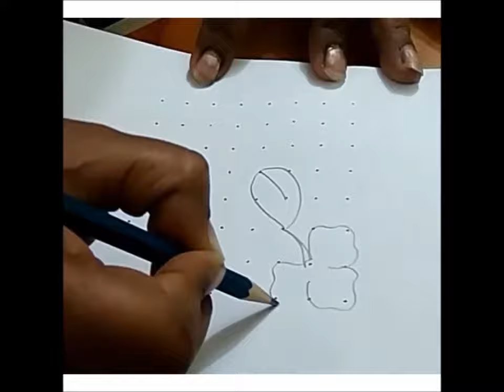simple flower kolam